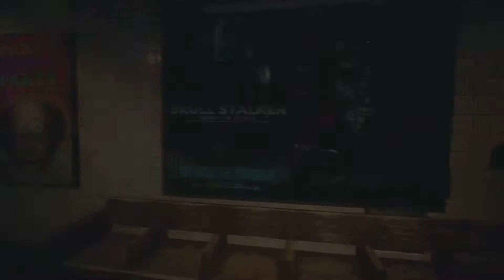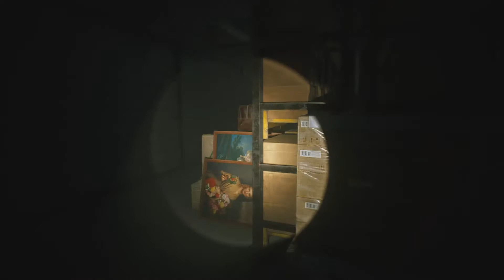Jill Pt 2 - RE 3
Aqua Cure Indeed...